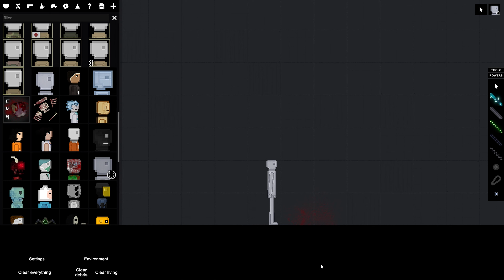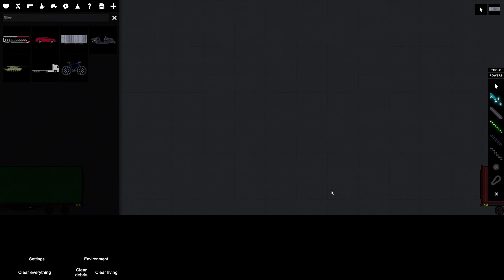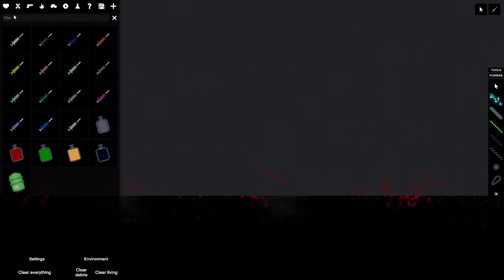i kill more people in people playground